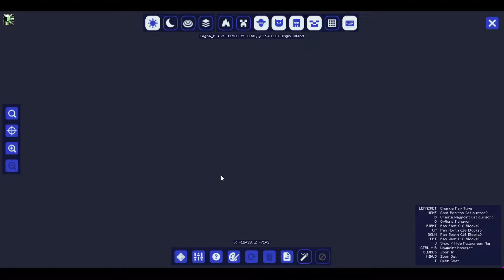LegnaK plays Minecraft Daily: Episode 82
Hey guys! Come tag along on this journey as we just chill, relax, and talk while playing!